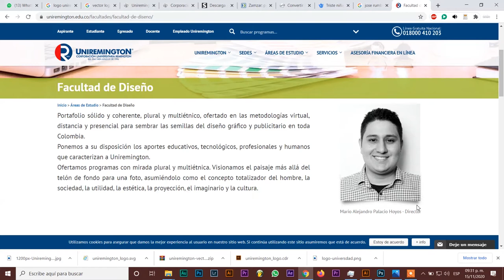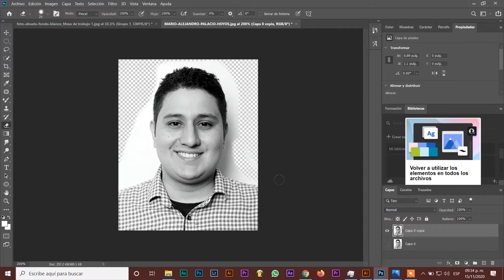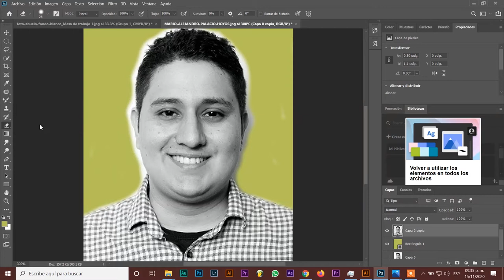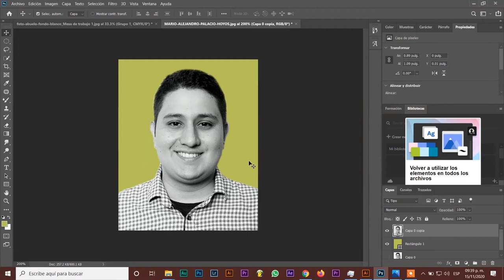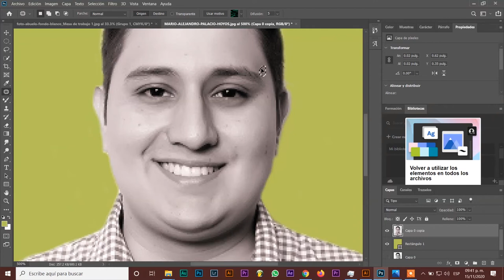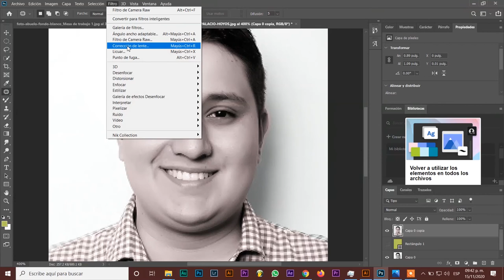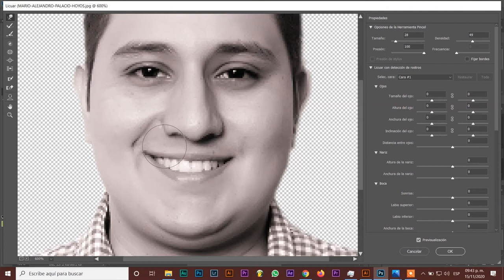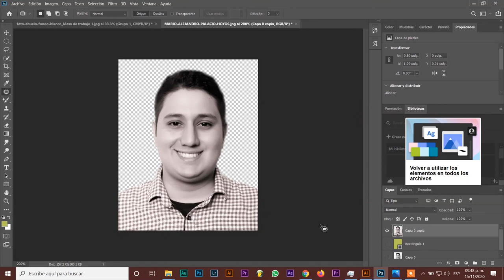Como retocar una fotografía de manera rápida en Photoshop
Este es el segundo vídeo de la serie introducción a photoshop, en el mismo enseñamos como de manera rápida puedes retocar una fotografía. El mismo esta pensado para principiantes.
Este material se hizo con fines educativos y aunque se menciona a la corporación universitaria Remington, el mismo no es propiedad de esta.